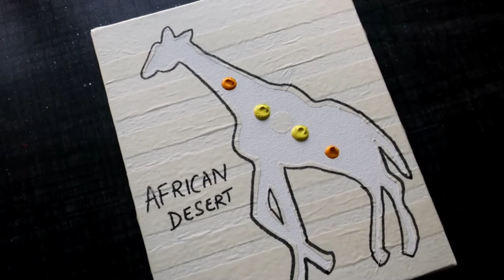GIRAFFE SUNSET PAINTING/SILHOUTTE ART/ACRYLIC PAINTING FOR BEGINNERS/DAILY CHALLENGE #19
Hello friends..
Today I have painted an easy sunset painting.. It is silhoutte art..It is an easy acrylic painting for beginners..
Colors used- lemon yellow, deep yellow, orange, burnt sienna, white, black
Brushes used- large flat brush, small round brush